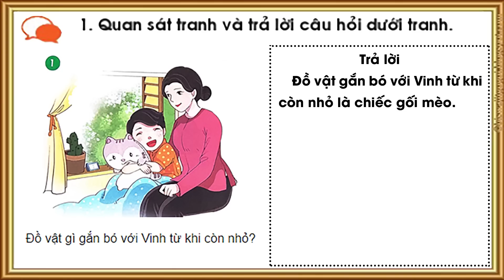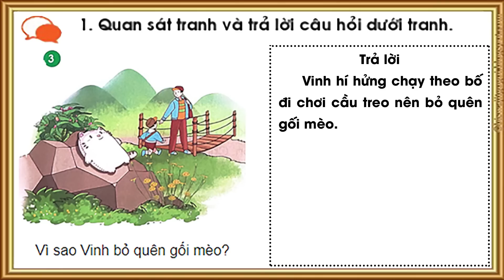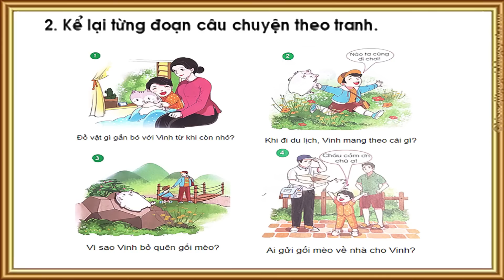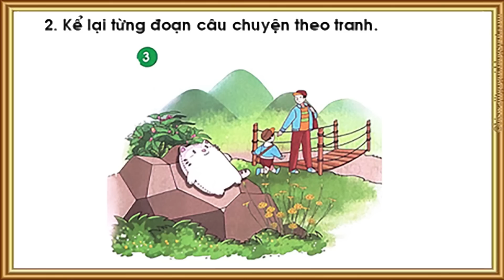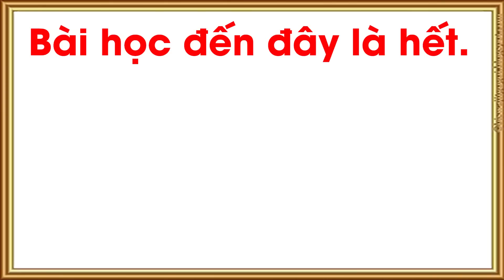Tiếng việt lớp 1 sách chân trời sáng tạo tập 2 - Chủ đề 24 - Bài 4 |Vinh và chiếc gối mèo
- Tiếng việt lớp 1 sách chân trời sáng tạo tập 2, chủ đề 24,  bài 4.
- Kể chuyện sách tiếng việt lớp 1 chân trời sáng tạo: Vinh và chiếc gối mèo.
- Câu chuyện Vinh và chiếc gối mèo.
- Kể chuyện sách tiếng việt lớp 1.
- Kể chuyện lớp 1.